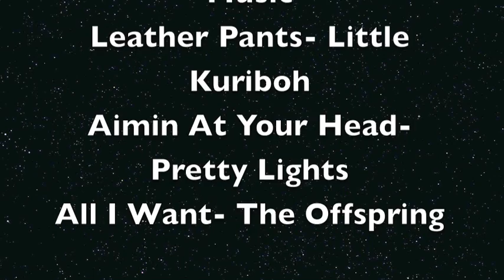Armedfro's 98th Wifi battle vs Dr. SHENANIGANS777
Its a battle vs DOCTOR OCTOGONAPUS BLAAAAAAAAAAHHHHHH. jk he is a cool guy who wanted a battle during my stream